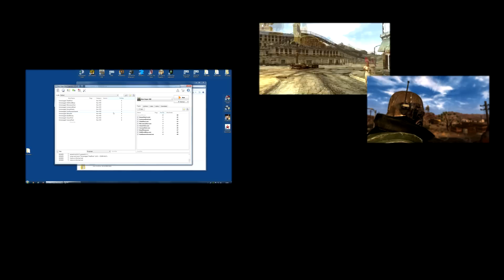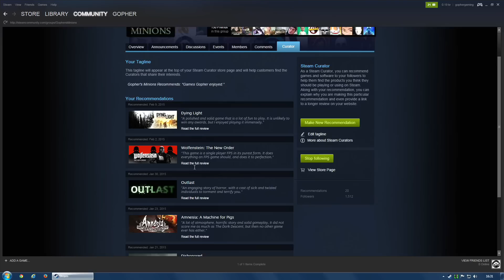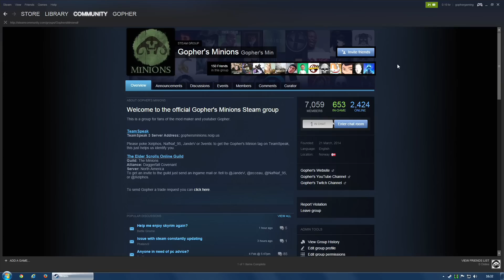MINIONS MONTHLY - February 2015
A channel update for February 2015.

Teamspeak : gophersminions.noip.us